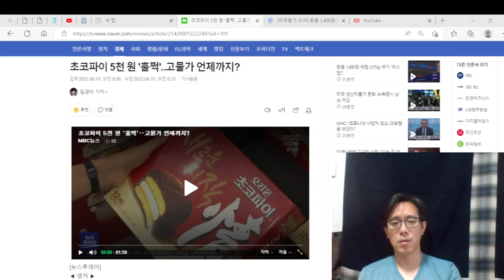오리온 초코파이 1박스 4,800원에서 5,400원으로 인상 되었다.